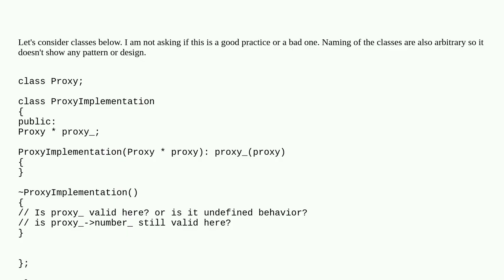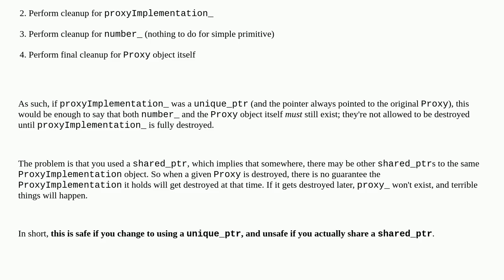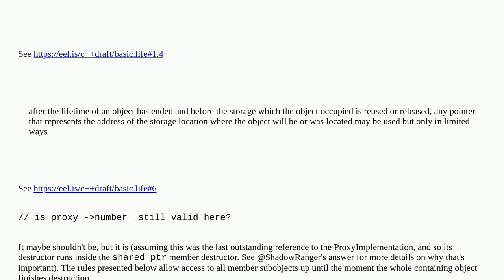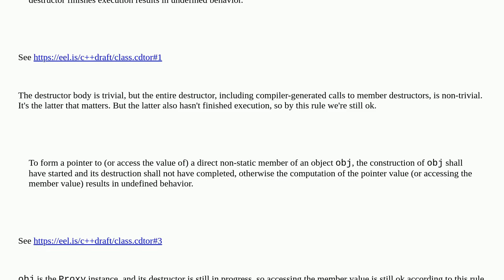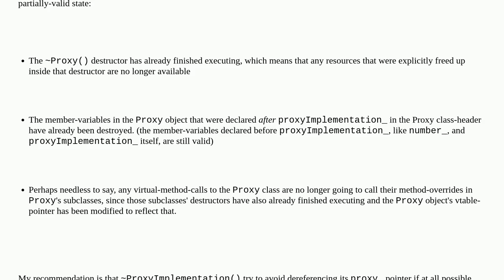Is "this" pointer valid during data member destruction?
A special thanks goes out to the community

  c++